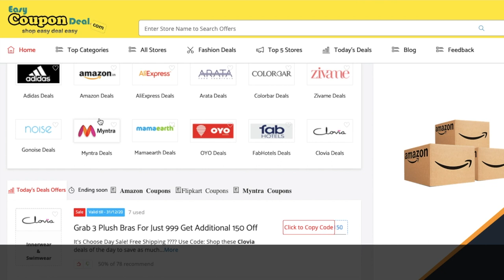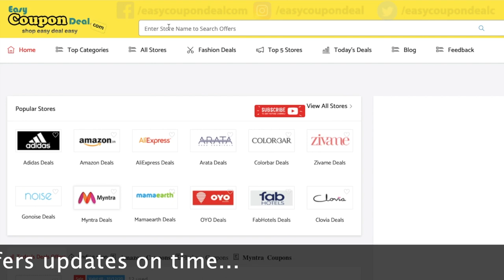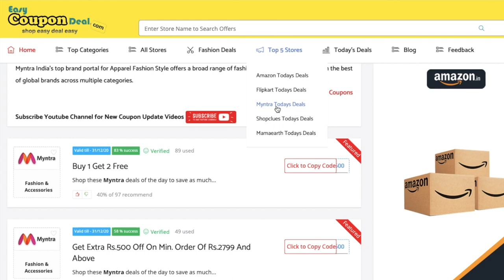Myntra Coupon Code ✅ 2021 | How Get ✅ Myntra Coupons Today | Myntra Promo Code 2021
In this video we have provided the short method to get free Myntra Coupons & Promo Codes.

Myntra is a popular fashion stores they provide best deals in mens & Women clothing and accessories.  Sometimes we alway find difficult to get the verified and working Myntra Promo code. To make your life easier I have provided the direct link of the coupon page of Myntra  and also Myntra Cash back Page, where you will Earn cash back and also get heavy discount on Mytnra up to 80% during Myntra EORS, Myntra EPIC Sale and Myntra Sale.

Myntra India's top brand portal for Apparel Fashion Style offers a broad range of fashion and lifestyle products from the best of global brands across multiple categories.
Known for offering 100% original products, easy cancellations, returns, order tracking and impressive customer service, Myntra has transformed into one of the best e-commerce platforms in India. Myntra hosts latest collection across categories like ethnic wear, casual wear, formal wear, fashion jewelry, accessories, watches and more.

If you have any query related to Myntra Coupons then you can ask me below in the comment section.

Myntra Coupons,
Myntra Today Coupons,
Myntra Verified Coupons,
Myntra Promo Codes,